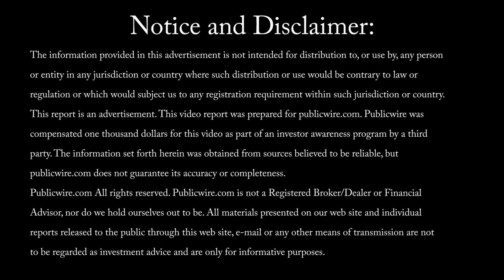Precision Therapeutics, Inc